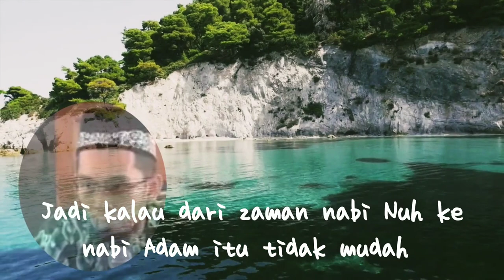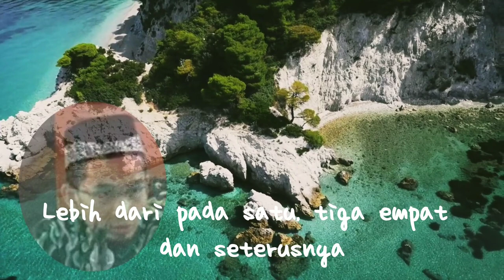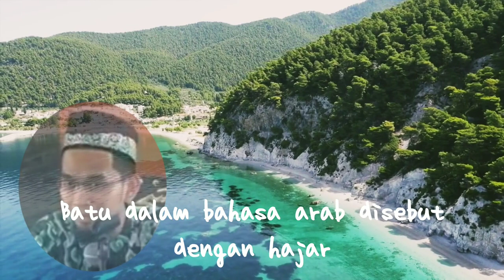Siapakah yang membangun Ka'bah ?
oleh Ustadz Adi Hidayat

Banyak dari kita yang menyangka bahwa nabi Ibrahim lah yang membangun Ka'bah. Ini tidak sepenuhnya keliru. Beliau turut membangunnya, akan tetapi bukan dari awal atau bukan yang pertama kali mendirikannya. Beliau alaihi salam diperintahkan oleh Allah SWT untuk meninggikan kembali bangunan ka'bah yang tersapu banjir pada masa nabi Nuh alaihi salam, yang hanya menyisakan pondasinya.